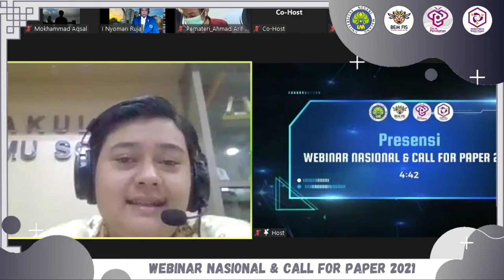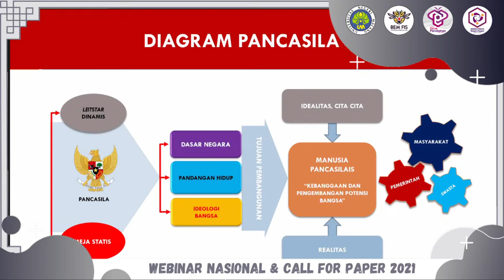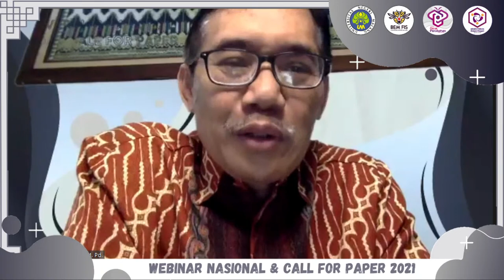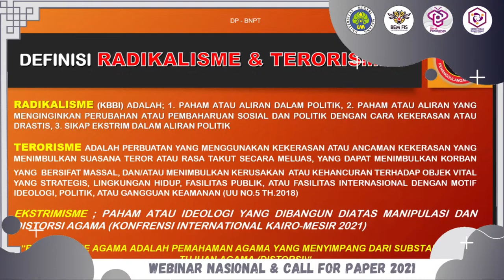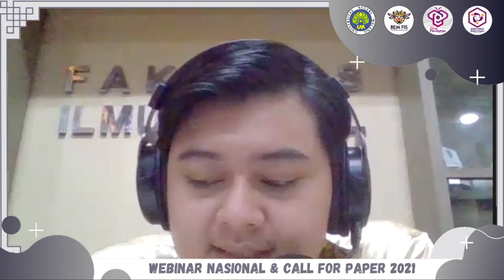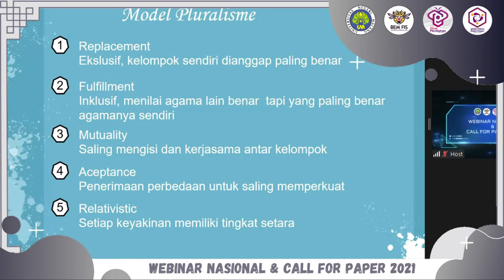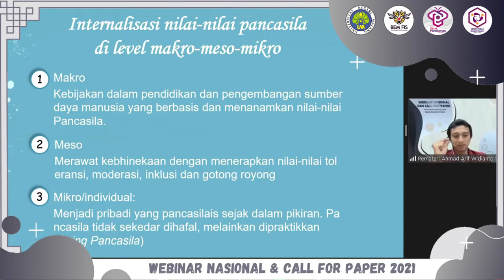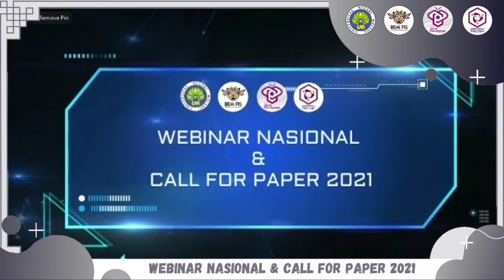Webinar Nasional & Call For Paper 2021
“Indonesia Menuju Generasi Emas 2045: Instalasi Karakter Humanis yang Pancasilais sebagai Upaya De-Ekstrimisme & Terorisme"

Pemateri Webinar Nasional 2021 kali ini:
➡ Ahmad Arif Widianto, S.Sos., M.A. (Dosen Sosiologi UM)
➡ Brigjend Pol. R. Ahmad Nurwakhid, S.E., M.M. (Dirjend Pencegahan BNPT RI)
➡ Prof. Dr. Hariyono, M.Pd (Wakil Kepala BPIP RI)

Pelaksanaan:
Minggu, 03 Oktober 2021
Live on Zoom Meeting & Youtube

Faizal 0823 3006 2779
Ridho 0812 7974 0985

Temukan juga kami di :
YouTube: BEM FIS Universitas Negeri Malang
Kumparan: BEM FIS UM
Linoit: BEM_FISUM2021
Issuu: BEM FIS UM

Kementerian Dalam Negeri
Kabinet Gerak Perubahan
Badan Eksekutif Mahasiswa
Fakultas Ilmu Sosial